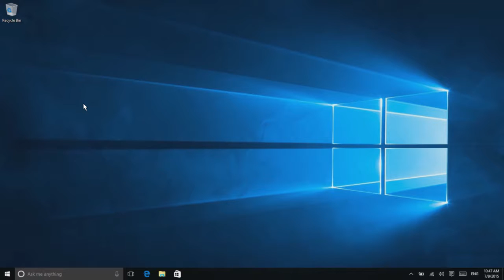Windows 10 : 도움말 및 검색 상자 활용법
Windows 10에 대한 도움이 필요하세요? 작업 표시줄의 검색 상자에 키워드나 질문을 입력하면 Microsoft 도움말을 찾을 수 있습니다.